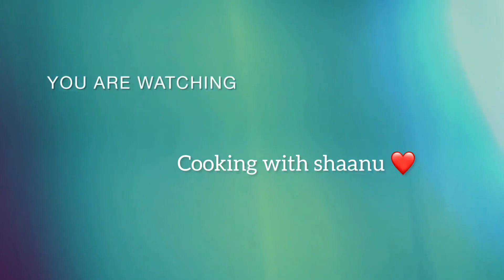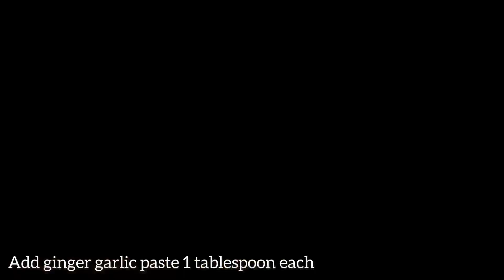New style kaleji ❤️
Easy kaleji recipe | how to make liver (chiken / mutton)